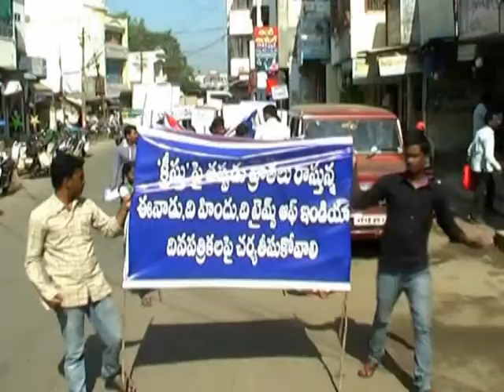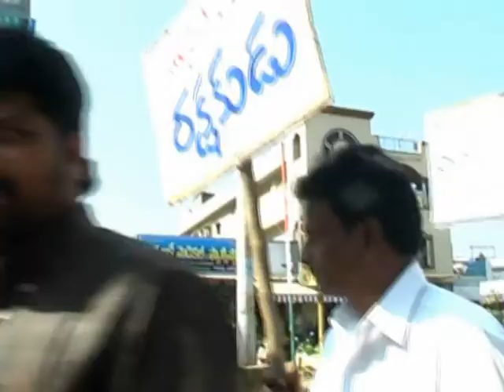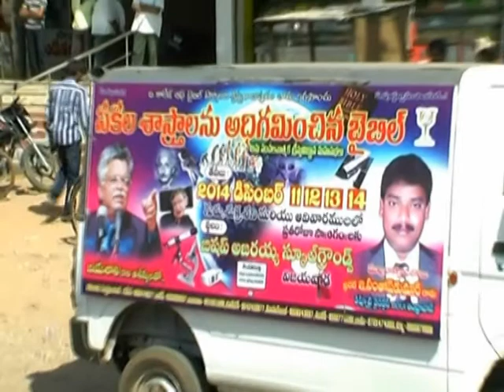TIRUVURU RALLY 2014